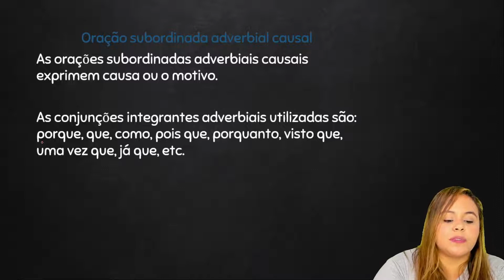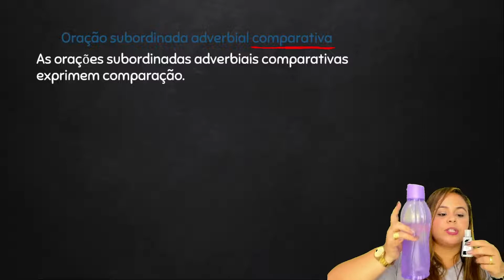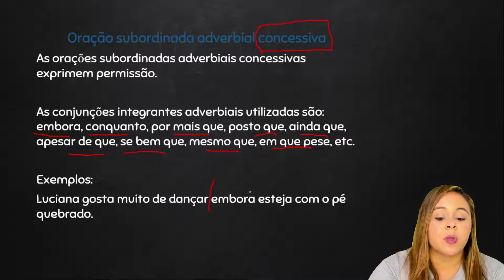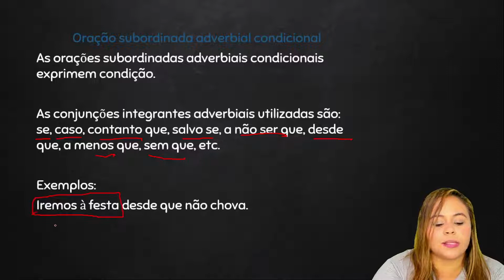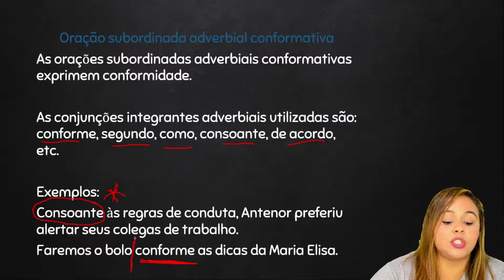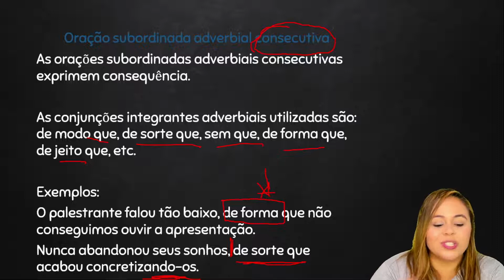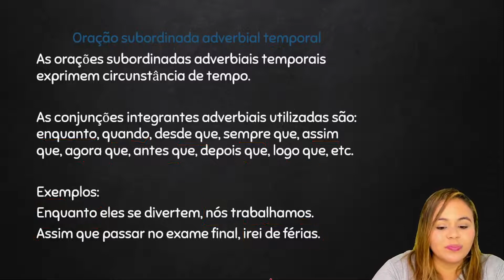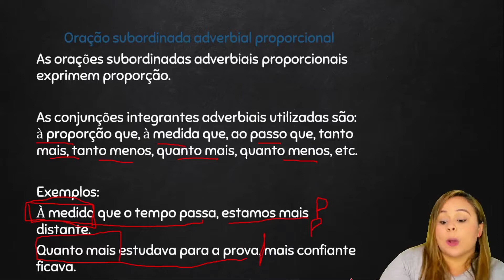Orações Subordinadas Adverbiais - Sintaxe - Língua Portuguesa - Preparatório Enem